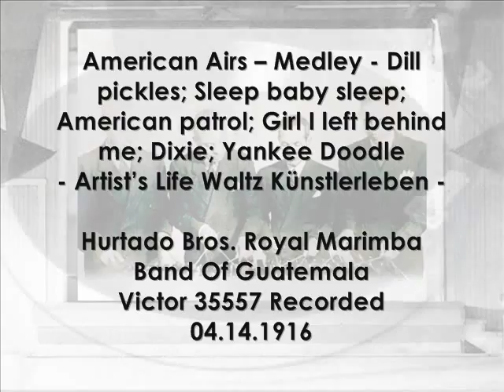Zefren Presents The Hurtado Brothers Royal Marimba Band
This is fine example of a Ragtime arrangment very few exist out there. And even fewer examples of Vintage Marimba or Xylophone percussionist from the 19 teens era. I hope you enjoy this presentation.

American Airs -- Medley
Dill pickles; Sleep baby sleep; American patrol; Girl I left behind me; Dixie; Yankee Doodle
Artist's Life Waltz -- Künstlerleben
Hurtado Bros. Royal Marimba Band Of Guatemala

Marimba de los Hermanos Hurtado

Acoustic 78 RPM record Number 35557
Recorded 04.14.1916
Victor Studios New York, New York